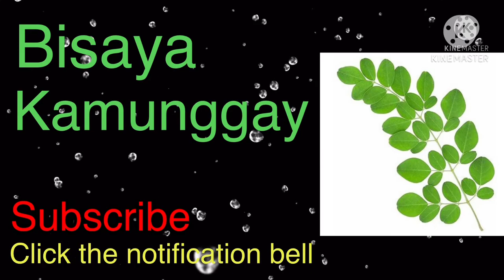Rod Reyes - island Countertop project (part - 1/2)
Pinakita ni Las Vegas based handyman Rod Reyes ang ginawa niya na island Countertop